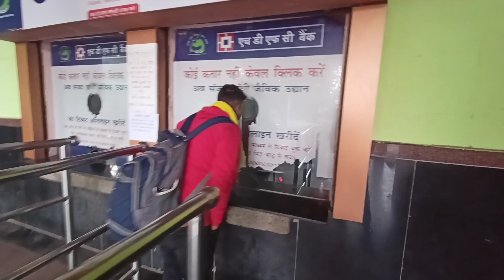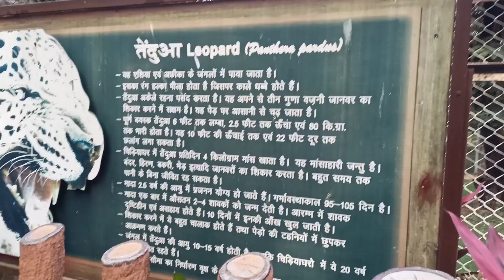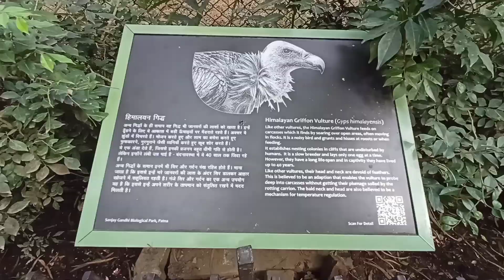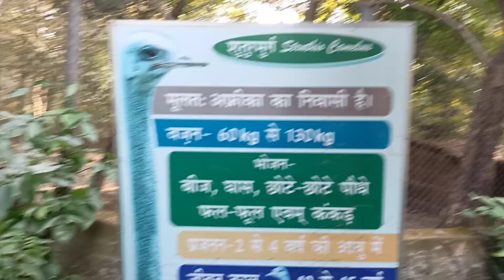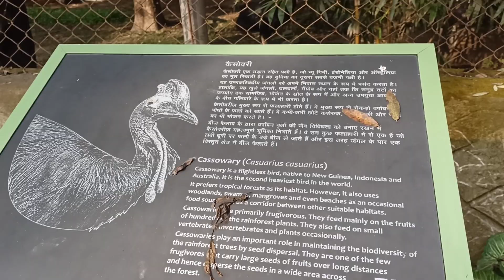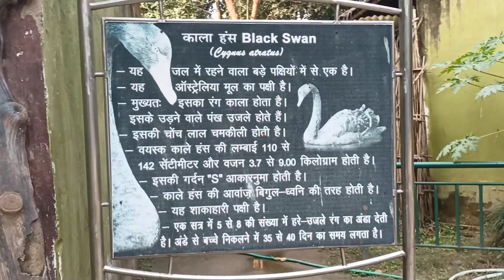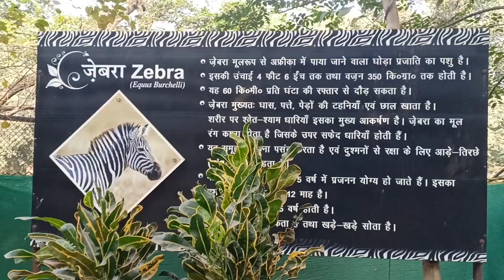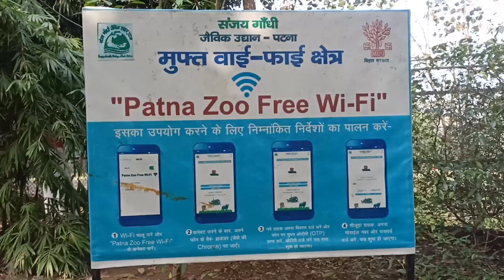🦖🦍चिड़ियाघर पटना//पटना जू//Patna zoo//Patna chidiya Ghar//Gandhi maidan//part 1//Bikash daily vlogs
Patna chidiya Ghar
Patna zoo
Gandhi chidiyaghar
Chidiya Ghar Patna
Bagh
Chimpanji
Hathi
Magarmacch
Hamare Bihar mein Patna zoo